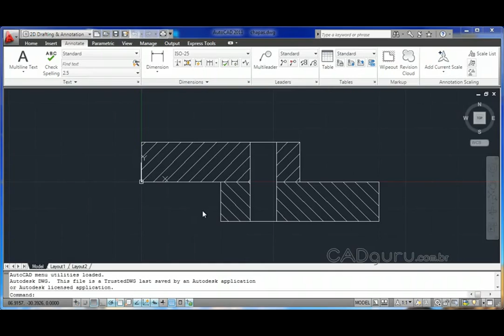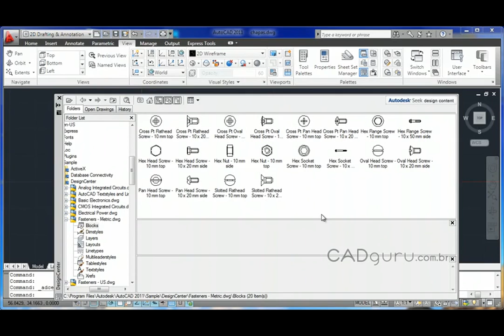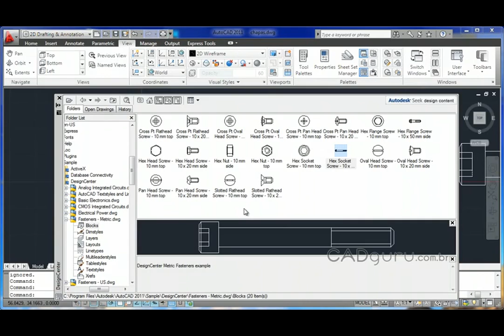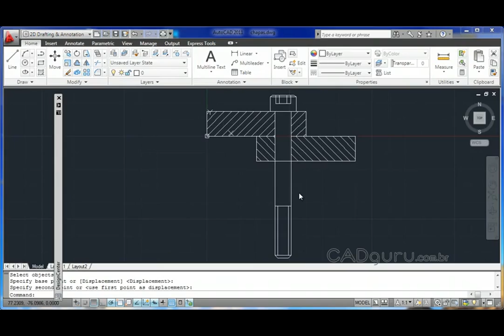AutoCAD 2011 - 5.1 - Trabalhando com blocos.avi